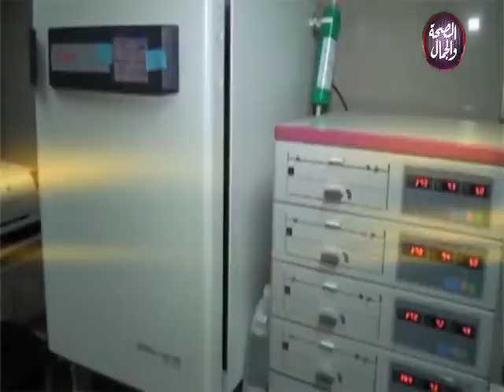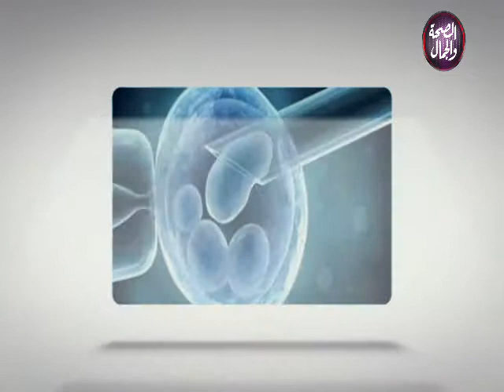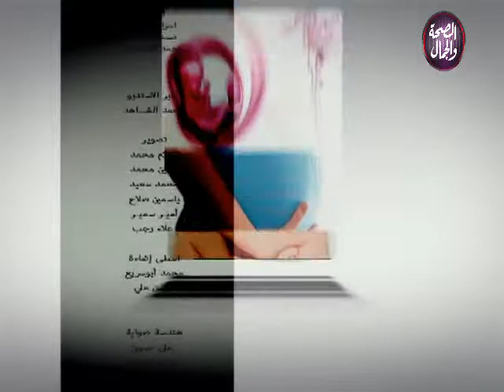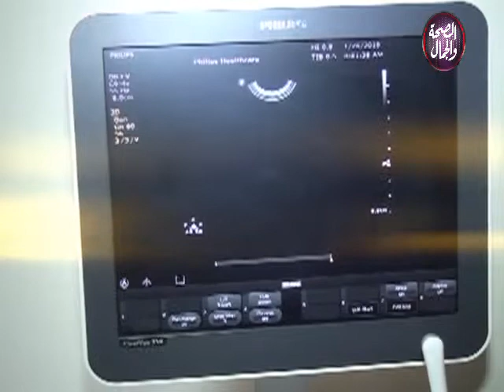بسمة أمل | البطانة المهاجرة اسبابها وازاي اعالجها 23-2-2019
بسمة أمل | البطانة المهاجرة اسبابها وازاي اعالجها
تقديم | أ . د أحمد الهلالي .. إستشاري أول الحقن المجهري